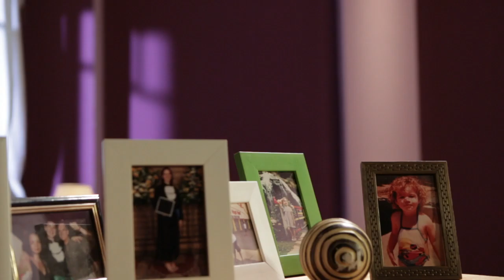Programa Conexão com Deus - Uma igreja fiel e relevante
CCD 216